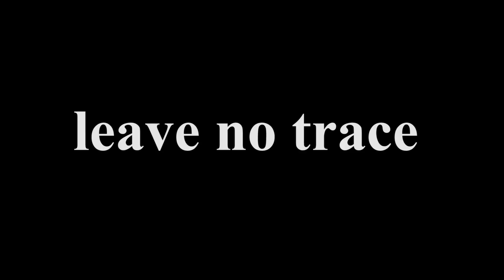Leave no trace fyodor and jack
A man has reached the end of the road, and must now be forced to reflect upon his crimes.

Filmed and directed by Fyodor Houtheusen
Man played by Jack gustard
Edited by Fyodor Houtheusen and Jack Gustard